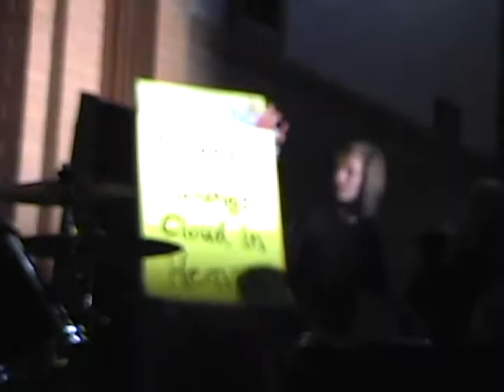Road Shows - 5th Ward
This is a production of a wedding.